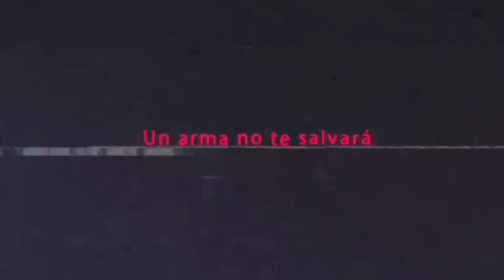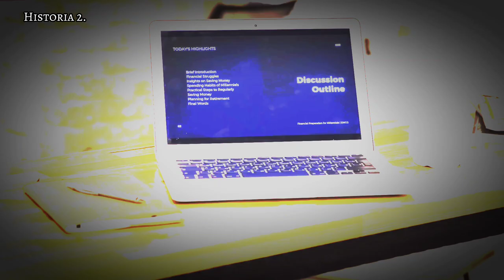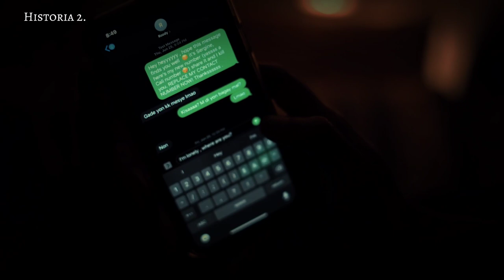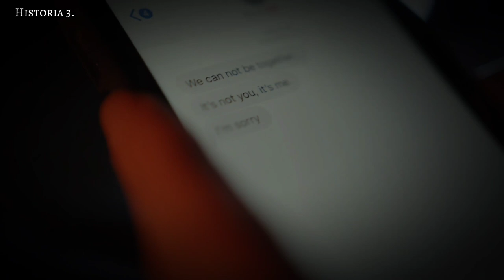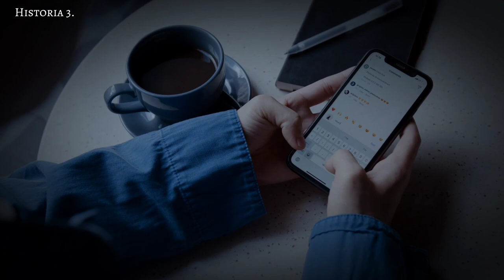Historias de Terror sobre la DARK WEB: lo que debes de SABER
Historias sobre la DARKWEB: Preocupate de tus alrededores!!

De gustarle mucho nuestros videos pueden subscribirse al canal como tambien un Like, Compartir y Prender la Campanita de Notificaciones!

Si desea enviarnos historias sobre algun tema en particular para poder ser contados aquie en el canal, podra enviarlos a este email

Las historias deben de estar ya bien redactadas y estructuradas como lo son en los videos postiados en el canal.